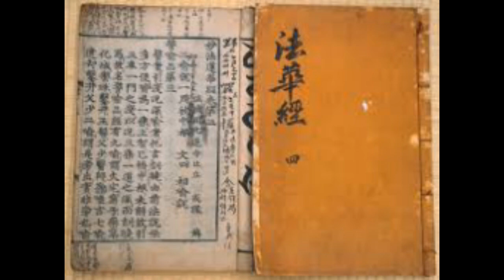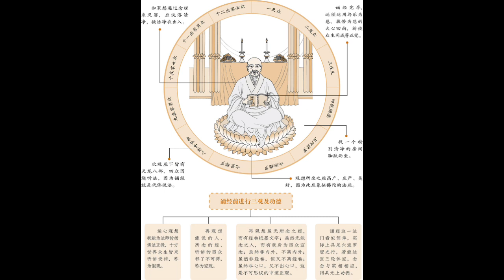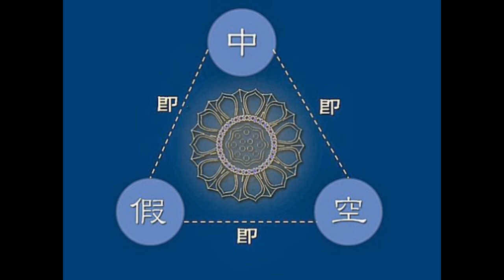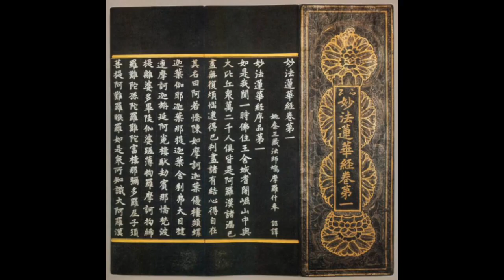법화종요法華宗要법화경 핵심요지 해석 원효대사元曉大師가 묘법연화경妙法蓮華經대의,경의 종지와 작용,제목, 교설,경문의 뜻을 풀이한다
묘법연화경妙法蓮華經 핵심요지를 설한 것이다

여섯 문으로 나누어 법화경을 해석하였으니

경의 대의 교설의 근본 뜻 경을 설하는 주체의 작용 경의 제목 해석 경이 포섭하는 가르침 글의 뜻을 풀이함이다

경의 대의는 부처님이 일대사인연一大事因緣으로 세상에 출현하셔서 중생을 깨닫게 하기 위해 성문승聲聞乘연각승緣覺乘보살승菩薩乘 삼승을 방편으로 시설하는 삼승방편三乘方便의 문을 열어 일승진실一乘眞實을 보이시는 것이라 한다

근본 가르침은 일승실상이며 경을 설하는 주체의 작용은 삼승방편의 문을 여는 개開와 일승진실의 모습을 보이는 시示로 나누고 경의 제목은 묘법과 연화로 나누어 설명하였다

그리고 불요의不了義의 말이라도 근본 도리에서는 구경요의究竟了義라고 하여 상반되는 주장을 회통시키고 있다

법화종요는 원효의 일승적一乘的 화회和會 정신을 잘 보여 주고 있다
합해서 말하면 이치·가르침·원인·결과의 이와 같은 네 가지 법은

서로 호응하여 함께한 사람을 옮기어 살바야薩婆若에 이르게 한다

그러므로 이 네 가지를 설하여 일승법이라 한다

마치 네 마리 말이 상호 응하여 함께 하나로 움직이기 때문에

네 마리 말을 일승一乘이라 하는 것과 같다

일승법 가운데 도리 또한 이와 같음을 알아야 한다

문 이치·가르침·원인은 중생을 움직여 살바야에 이르게 한다는 이 일은 그렇다고 하더라도

이미 구경의 경지에 도달했는데 결과는 어째서 셋과 함께 중생을 옮긴다고 하는가해

여기에는 네 가지 뜻이 있다

첫째 미래세 불과佛果의 힘이 있으므로 중생을 도와주어 선심을 내게 하니

이와 같이 전전하여 불지에 이르게 하는 것이다

열반경에서는

현재세의 번뇌의 인연으로 능히 선근을 끊더라도

미래세 불성의 힘의 인연으로 다시 선근이 생기게 한다고 하기 때문이다

둘째 당래의 과보불이 모든 응신화신을 나타내어 지금의 중생을 교화해서 증진을 얻게 한다 본승경에서는

자기 스스로 자신이 이룰 과를 보니 제불이 마정 설법하여

몸과 마음의 특별한 수행이 불가사의하다고 하기 때문이다

셋째 이 경 여섯 곳에서 수기를 주는데장차 아뇩보리를 이룰 것이라 기별하였다

이 수기를 얻음으로 말미암아 마음을 경책하고 나아가 수행하니

장차 이룰 과가 그중생 에 속하고 그를 옮기므로

아래 경문에 모든 아들들에게 각각 똑같은 하나의 큰 수레를 주었다고 하였다

넷째 이 경에서 설한 일체종지는 하지 않음이 없고 덕을 갖추지 않음이 없어서

온갖 중생이 모두 이 불과에 이르게 된다

중생들이 이 경전과 그 가르침에 연하여 발심하고 뛰어난 정진으로

사십심을 지나 신통으로 유희하면서 사생의 중생들을 교화한다

그러므로 중생들이 불과의 수레를 타고

수레마다 능히 인행의 지위에 있는 중생을 옮긴다고 하였다

아래의 게송에서

모든 아들이 이때 뛸 듯이 기뻐서 이 보배의 수레를 타고 사방에 유희하였다고 한 것과 같다

이 네 가지 뜻으로 말미암아 불과佛果의 수레가 나머지 세 법과 함께한 사람을 옮기며

사람마다 네 가지 법의 인연이 화합하여 온갖 치우침을 멀리 여의어서 무너뜨릴 수 없으니

이것을 제외하고 다 이보다 더 나아가고 늘어난 것이 없음을 알아야 한다

이와 같이 광대하고 깊은 구경의 일승의 진실한 실상이라고 한다

가르침의 종지를 약술하면 이와 같다

제3편 경문의 작용能詮之用

셋째 경문의 작용이란

 법사품 에서

온갖 보살의 아뇩보리는 모두 이 경에 속하니

방편의 문을 열어서 진실의 모습을 보인다고 한 것과 같으니

이 경문은 바로 이 경의 뛰어난 작용을 밝힌 것이다

작용에는 두 가지가 있는데

여는 것開 과 보이는 것示 이다

여는 것이란 삼승 방편의 문을 여는 것이요

보이는 것이란 일승 진실의 모습을 보이는 것이다

총체적으로 말하면 비록 이와 같지만 여기에는 세 가지가 있다

먼저는 여는 것開 이고

다음은 보이는 것示 이며

셋째는 열고 보이는 작용을 합하여 밝히는 것이다

제1장 여는 작용能開之用
제2장
먼저 ‘여는 뜻’을 밝히는 데 곧 두 가지가 있다

열리는 문所開之門 과 능히 여는 작용能開之用 을 말한다

1. 열리는 문所開之門

삼승도 아니고 일승도 아니며 사람도 없고 법도 없어서 모두 얻을 수 없다

이와 같이 바르게 관하여 진실의 구경 일승이라고 한다

왜냐하면 갖가지 얻음이 있다는 것은

도道도 없고 과果도 없으며

움직임도 없고 나옴도 없으므로

앞에서와 같이 삼승도 아니고 이 일승임을 알라

능히 타는 사람과 태우는 법의 상도 사구四句를 벗어나지 못한다

이런 얻음이 있는데 어째서 이것이 진실한 모습이라고 하는가해 이 말은 그렇지 않다

만약 삼승도 아니고 일승이라면 사구四句를 벗어나지 않기 때문에

이는 얻음이 있어서 구경이 아니라고 말한다면

이는 곧 얻음이 있는 것은 그르다고 하고 얻음이 없는 것은 옳다고 하는 것이니

또한 사구에 들어가기 때문이다

이것은 얻음이 있어서 또한 바른 관이 아니다

 약초유품 에 나온다 이 뜻은 어떤가

인승·천승·이승이 합하여 소승이 되니 소약초와 같고

성문 연각은 중승이니 중약초와 같고

저 별교에 의지하여 발심한 보살은 대승이 되니 대약초와 같다

이 삼승을 모으면 곧 오승五乘을 섭수하게 된다

그런데 저 인승천승은 인으로 회통되지만 과로는 회통하지 못한다

과는 무기無記로 일승인을 이루지 못하기 때문이다

저 인因의 선법에는 두 가지 능력이 있다

보인報因의 공능 또한 회통하지 못하니 받음의 다함이 있기 때문이다

등류인等流因의 작용은 이제 회통되니 받음의 다함이 없기 때문이다

이 인因의 뜻을 모아 제1구에 들어간다

은 이는 삼승 방편교의 뜻이요

구경의 도리를 설한 것이 아니다

저 삼승에 집착한 사람이 15유루가 무루라고 한 것은 거친 가르침의 경계에 입각해서 말한 것으로 구경의 진실한 도리가 아니다

이런 까닭에 이 대법론에서 혹은 방편교라고 말한 글도 이 도리로 말미암아 서로 어긋나지 않는다

문 두 논사가 통설한 것은 한 가지로 근거에서는 서로 어긋나니 어느 것이 진실이고 어느 것이 나은 설인가?

답 이것이 다 경론인데 어떤 진실하지 않은 것이 있겠는가

왜냐하면 한결같이 적정에 나아가는 자를 옹호하는 뜻으로는

곧 처음 논사가 회통시킨 것이 진실이고

부정종성의 사람을 옹호하는 뜻으로는

곧 뒤의 논사가 설한 것이 진실이 되니

모두 중생들의 근기에 맞추어 각각 화회하고 회통시킨 것이기 때문이다

도리에 맞추어 승부를 판정하면 저 논사처음 논사 는 뜻이 좁고 짧다

그는 부처님의 설법이 일체에 두루하다고 하지 않다고 설하기 때문이며

또한 이승은 결국 단멸이라고 설하기 때문이다

둘째 논사는 뜻이 넓고 또한 길어서 앞의 짧고 좁은 것과 상반되어 그 뜻을 알 수 있다

이것은 짧고 좁은 뜻을 넓고 긴 글에 회통시킨 것이다

글이 도리를 해치므로 넓고 긴 뜻을 써서 짧고 좁은 글을 수용한 것이다

글이 좁으면 뜻에 해를 입지 않으니 곧 쉽게 회통할 수 있다

이런 도리로 말미암아 뒤의 설이 수승하다

이런 까닭에 이 법화경은 곧 구경의 요의교설임을 알아야 한다

이제 이 뜻에 의하여 모든 글을 회통시키면 모든 글의 상위相違는 모두 잘 통할 수 있다

왜냐하면 모든 요의 구경의 교설의 속에는 방편 불요의 말이 없지 않기 때문이다

해심밀경에서 말하기를

일체 성문·연각·보살은 똑같이 모두 한가지로 이 묘하고 청정한 도를 함께하고 모두 똑같이 한가지로 구경의 청정한 진여를 함께한다고 한 것과 같다

이 도리로 말미암아 경의 종지를 삼았으니 이런 까닭에 이 경이 진실한 요의설이다

그런데 이 경에서 적정으로 나아가는 성문은 끝내 도량에 앉을 수 없다고 설하였으니 이와 같은 글들은 방편설로서 결정 이승을 보호하기 위한 까닭에 방편 불요의설을 지은 것이다

이런 도리로 말미암아 무릇 사람 성품 등의 설을 저 논사가 불요의라고 한 것이다

이와 같이 두 글은 서로 어긋나지 않는다

또 이 법화경에서 설하기를

쉬어 가게 하기 위하여 보배성을 화작하여 다시 쉬고 나서는 마침내 불과로 인도한다고 하였으니 이런 도리에 의지하여 일승을 설함으로써 이 경을 구경의 요의로 삼은 것이다
이 경에 또한 불요의의 말이 있는데 바로 말해서 오직 일승이 있을 뿐 이승도 없고 삼승도 없다고 하였다

이 글은 결단코 일승의 설이요

적정에 나아가는 이승의 행이 없음을 말한다

그러나 실은 적정으로 나아가는 이승의 행이 없다는 것은 아니다

이런 까닭에 방편으로 하는 말이 없다고 한 것이요

이런 도리로 말미암아 대법론에서 방편이라고 설한 것 또한 도리가 있다

선정으로 나아가는 것을 방해하므로 마군이라 한다

 개별적인 취지

삼승들은 사성제를 닦아서 성문취聲聞趣에 나아가고

십이연기를 닦아서 연각취緣覺趣에 나아가며

육바라밀을 닦아서 보살취菩薩趣에 나아가려는 것을 말한다

 하나는 진실이고~아니라고 하면

하나는 진실이라는 것은 삼승 중에 보살승만이 진실이고

둘은 진실이 아니라는 것은 성문승과 연각승의 이승은 진실이 아니라고 함이다

 모두 불승

셋 중에 하나인 보살승만이 진실이어서 일불승이고

셋이 없는 하나란 삼승이 모두 방편이며 진실은 일불승에 있으므로 모두 불승이라 하였다

 별도로 말하면 진실이 아니다

셋 중에 하나를 제외한 성문승 연각승의 하나와

셋이 없는 하나에서 성문·연각·보살승의 하나로 보아 둘은 개회되지 않았으므로

이들은 모두 방편으로 남게 되어 진실이 아니라고 했다

 통교에서 설하는 삼승통교에서 성문승 연각승 둘은 진실이 아니고

보살승은 구경에는 불승에 나아가므로 진실이라는 것이다